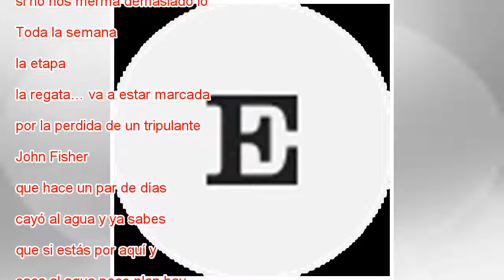Si caes al agua, no hay marcha atrás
John Fisher, en octubre de 2017. Jeremie Lecaudey AP Nos quedan unas 400 millas para Cabo de Hornos. El jueves al amanecer llegaremos por fin a Cabo de Hornos después de un océano Sur durísimo desde Nueva Zelanda todavía nos queda una noche que pasar...